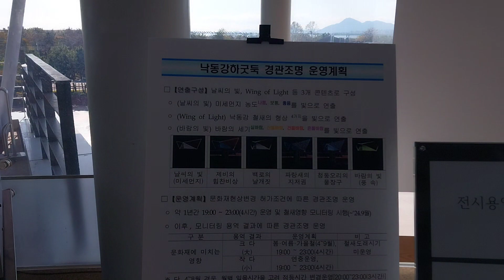낙동강하굿둑전망대(Nakdonggang Estuary Observatory in Busan, Korea)